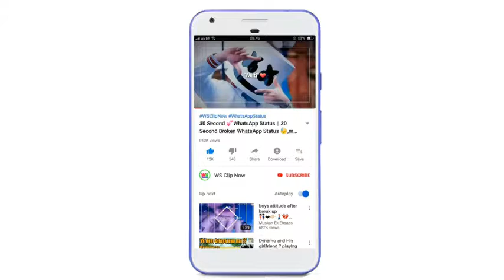Boys Attitude Status Attitude WhatsApp Status Video 2019480p4